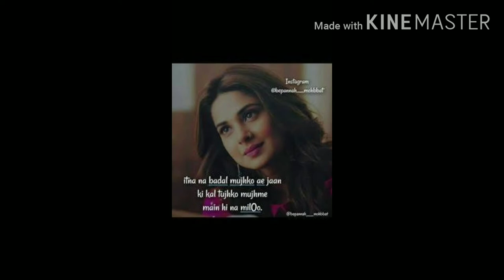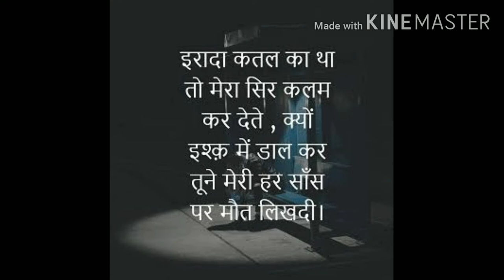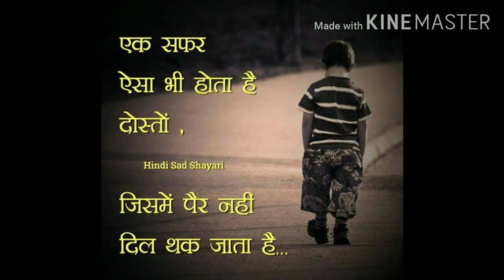Galat fehmi || Jennifer Winget || Sad song by (Suraj Bora)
It's a sad song 😢😢😢
So watch now till end